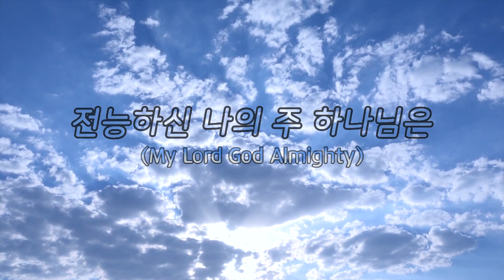[❣일상 속 한 곡 찬양❣] 전능하신 나의 주 하나님은 | My Lord God Almighty | 옹기장이, 글로리아중창단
[❣일상 속 한 곡 찬양❣] 전능하신 나의 주 하나님은
| My Lord God Almighty | 옹기장이, 글로리아중창단

제작한 음원으로 제작하였습니다🎈

Executive Produced by Abba praise
Produced by Abba praise
Vocal Director 김대환,박상철
Vocals 옹기장이,글로리아 중창단
Drum 강수호,유상용
E. Bass 이태윤,정장민
Guitar 함춘호,정수완,이기현
Keyboards 이찬형,이기현
Brass 이한진,김동하
Saxophone 이정식
Programming 이찬형,이기현
Recording Engineer 최우석,박수혁
Mixing Engineer 정석현,장기영
Mastered by 장진석